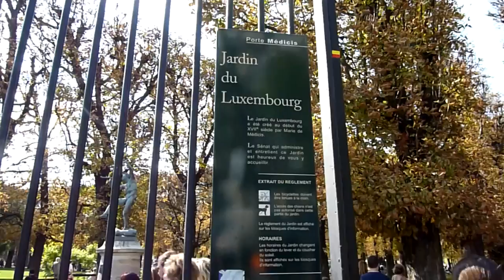Rock trip Paris Luxembourg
F# B
D A
E A